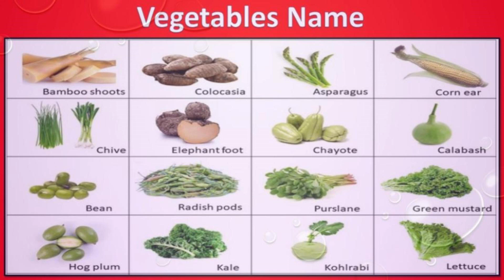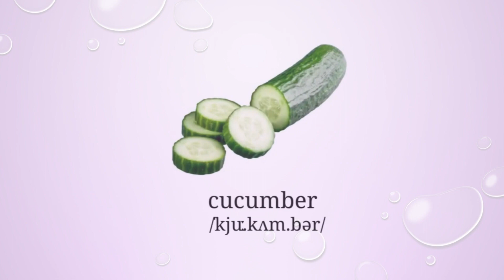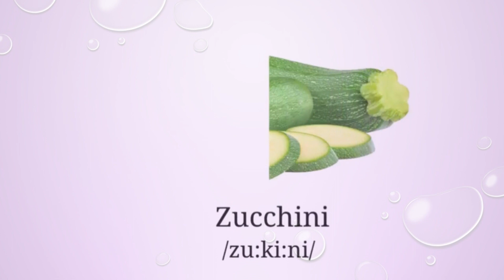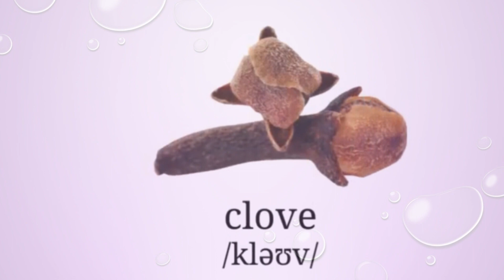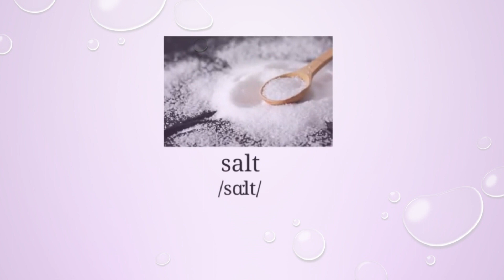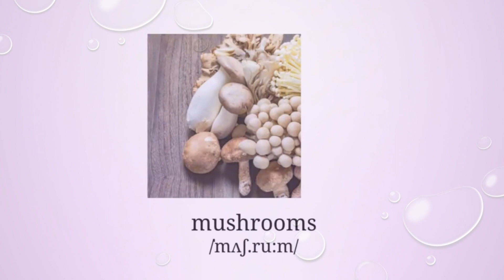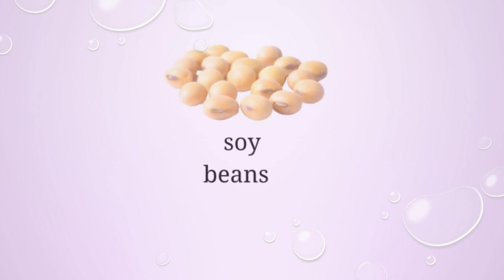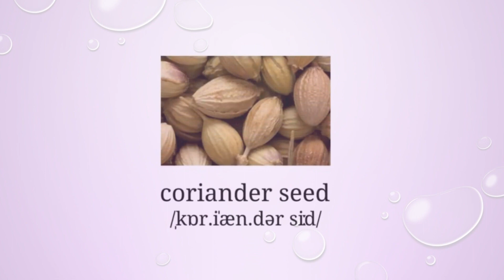Vegetables Name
SythatEn Channel made a lot of English Stories with subtitles, so that you can use these videos to improve your English skills.